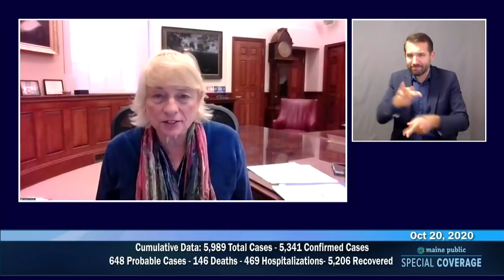Maine CDC Briefing October 20, 2020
Governor Janet Mills will lead Maine’s COVID-19 media briefing today. She is joined by Commissioner Jeanne Lambrew of the Maine Department of Health and Human Services. Dr. Nirav D. Shah, Director of the Maine Center for Disease Control and Prevention, will brief the media and answer questions on Maine’s public health response to COVID-19. ASL interpreter is Josh Seal.